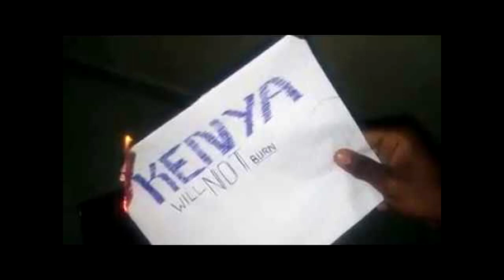God speaks I will calm the storms in kenya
Anthony Elam is a Comedian,Radio and Tv presenter,motivational speaker and a born again Christian.